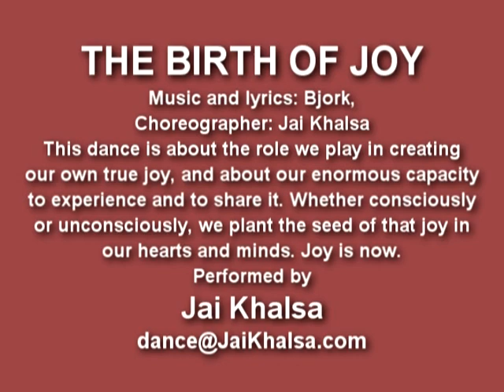THE BIRTH OF JOY performed by Jai-Jagdeesh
THE BIRTH OF JOY

Music: Bombay Theme by A.R. Rahman, from the Indian film 'Bombay'

Choreographer: Jai-Jagdeesh

About: This performance piece, entitled "The Birth of Joy" is about the role we play in creating our own true joy, and about our enormous capacity to experience and to share it. Whether consciously or unconsciously, we plant the seed of that joy in our hearts and minds. It lives within us always, waiting patiently until we are ready to open up to it; until we ask for it to reveal itself. At times we see it but don't feel we have the strength to support it. Other times we recognize and nurture it. And sometimes it thrives against all odds, perhaps even in spite of something within us attempting to hold it back. As we discover our joy, as it emerges from within us, we are empowered. We are boundless, blissful, radiant beings. We become pure joy, and we are present. Joy is now.